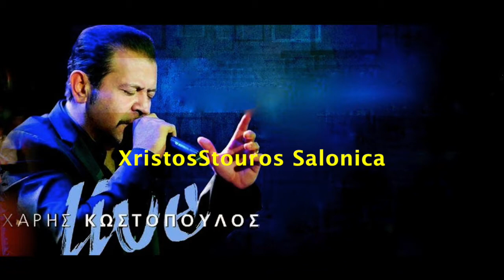Χάρης Κωστόπουλος - Δυό ξένοι Full CD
ΕΝΟΡΧΗΣΤΡΩΣΗ - ΧΑΡΗΣ ΚΩΣΤΟΠΟΥΛΟΣ
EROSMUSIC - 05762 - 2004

ΜΠΟΥΖΟΥΚΙ - ΧΑΡΗΣ ΚΩΣΤΟΠΟΥΛΟΣ
ΠΑΝΑΓΙΩΤΗΣ ΤΕΡΖΙΔΗΣ - ΣΑΖΙ - ΧΑΚΑΝ
ΔΗΜΗΤΡΗΣ ΔΕΚΟΣ - ΠΛΗΚΤΡΑ
ΠΑΝΑΓΙΩΤΗΣ ΣΤΕΡΓΙΟΥ - ΚΙΘΑΡΕΣ
ΤΑΣΟΣ ΔΕΛΗΜΙΧΑΛΗΣ - ΚΙΘΑΡΕΣ
ΣΤΑΥΡΟΣ ΠΑΖΑΡΕΝΤΖΗΣ - ΚΛΑΡΙΝΟ - ARTAN COBO
ΓΙΑΝΝΗΣ ΠΕΤΡΙΔΗΣ - ΠΡΟΓΡΑΜΜΑΤΙΣΜΟΣ
ΦΩΝΗΤΙΚΑ - ΓΙΩΡΓΟΣ ΑΣΛΑΝΗΣ - ΒΑΣΙΛΗΣ ΞΑΝΘΑΚΗΣ
ΕΦΗ ΣΙΔΗΡΟΠΟΥΛΟΥ
ΕΙΣΑΙ ΜΙΑ ΘΕΑ - ΕΝΟΡΧΗΣΤΡΩΣΗ - ΔΗΜΗΤΡΗΣ ΚΩΣΤΟΠΟΥΛΟΣ
ΠΑΛΙΟΠΑΙΔΟ - ΕΝΟΡΧΗΣΤΡΩΣΗ - ΓΙΑΝΝΗΣ ΠΕΤΡΙΔΗΣ
ΚΙ ΟΠΟΙΟΣ ΑΝΤΕΞΕΙ - ΕΝΟΡΧΗΣΤΡΩΣΗ - ΔΗΜΗΤΡΗΣ ΔΕΚΟΣ
ΠΑΡΑΓΩΓΗ - EROS MUSIC
ΗΧΟΓΡΑΦΗΣΗ - STUDIO SOFITA - ΛΕΥΤΕΡΗΣ ΝΕΡΟΜΥΛΙΩΤΗΣ
ΗΧΟΛΗΨΙΑ - RECORDING PLACE - ΓΙΑΝΝΗΣ ΠΕΤΡΙΔΗΣ

ΤΙΤΛΟΙ ΤΡΑΓΟΥΔΙΩΝ/ΜΟΥΣΙΚΗ ΣΤΙΧΟΙ
1 - ΟΤΙ ΠΙΝΕΤΑΙ ΤΟ ΠΙΝΩ
Χαρης Κωστοπουλος
2 - ΔΥΟ ΞΕΝΟΙ ΣΥΜΜΕΤΕΧΕΙ Η ΧΑΡΑ ΒΕΡΑ
Χαρης Κωστοπουλος
3 - ΠΑΛΙΟΠΑΙΔΟ
Γιαννης Πετριδης - Νεκταριος Μπητρος
4 - ΠΕΡΝΑΕΙ ΚΑΛΑ
Χαρης Κωστοπουλος
5 - ΤΑ ΕΙΔΑ ΟΛΑ
Χαρης Κωστοπουλος
6 - ΕΙΣΑΙ ΜΙΑ ΘΕΑ ΣΥΜΜΕΤΕΧΕΙ Ο ΓΙΩΡΓΟΣ ΒΑΛΕΡΗΣ
Artam Cobo - Χαρης Κωστοπουλος - Αντωνης Ρανος
7 - ΚΙ ΟΠΟΙΟΣ ΑΝΤΕΞΕΙ
Χαρης Κωστοπουλος
8 - ΟΥΣΙΕΣ
Χαρης Κωστοπουλος - Διονυσης Αλεξιου
9 - ΠΙΕΣ ΠΙΕΣ
Χαρης Κωστοπουλος - Artam Cobo - Χαρης Κωστοπουλος
10 - ΟΥΡΑΝΕ
Μιχαλης Θεοδωροπουλος
11 - ΤΟ ΧΑΣΕΣ ΤΟ ΤΡΕΝΟ
Χαρης Κωστοπουλος
12 - ΜΟΥ ΦΕΥΓΕΙ Η ΨΥΧΗ
Χαρης Κωστοπουλος - Βιβη Κωστοπουλου
13 - ΕΣΕΝΑ ΔΕΝ ΣΟΥ ΦΤΑΙΕΙ ΚΑΝΕΙΣ
Δημητρης Κωστοπουλος - Χαρης Κωστοπουλος
14 - ΚΙ ΕΓΩ ΠΛΗΡΩΝΩ
Χαρης Κωστοπουλος
15 - ΔΙΧΩΣ ΝΟΗΜΑ
Χαρης Κωστοπουλος
16 - ΕΙΜΑΙ ΣΕ ΚΑΛΟ ΔΡΟΜΟ
Χαρης Κωστοπουλος